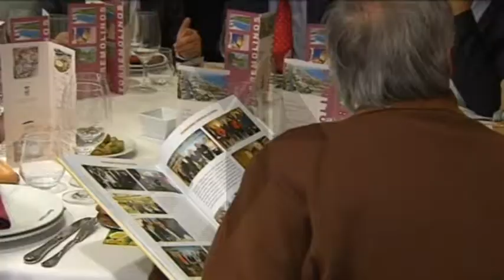Torremolinos, destino turístico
Torremolinos ha promocionado su oferta turística en Talavera de la Reina y Toledo. Sol, playa y servicios, una buena opción para visitarla en cualquier época  del año.